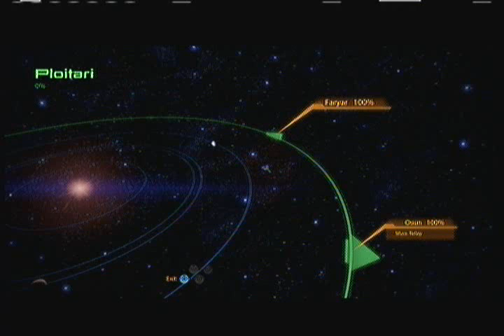Mass Effect 2 Playthrough - Part 54 (Space)